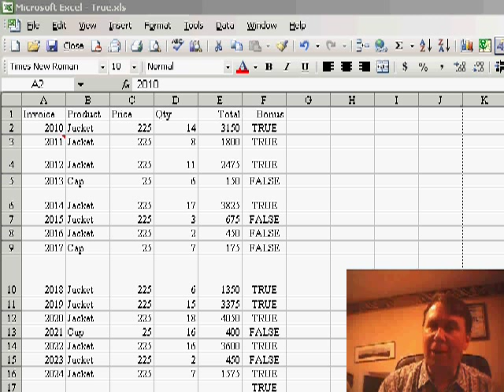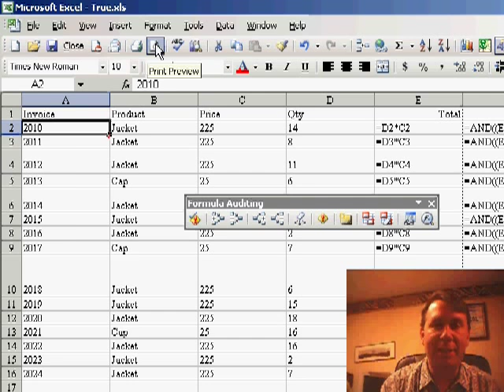Excel - Print Spreadsheets with Column Headers and Row Numbers | Excel Printing Tips - Episode 341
Microsoft Excel Tutorial - Print Spreadsheets with Column Headers and Row Numbers | Excel Printing Tips.

Welcome back to the MrExcel podcast! In today's episode, I'm going to share a useful trick for printing your spreadsheets with the column headers and row numbers included. This may seem like a small detail, but it can make a big difference in the clarity and organization of your printed documents.

By default, when we print a spreadsheet, the row numbers and column headers are not visible. However, there is a simple solution to this. Just go to File, Page Setup, and on the Sheet tab, check the boxes for "Print gridlines" and "Print row and column headings." Click OK and then go to Print Preview to see the changes. Now, your printout will look just like your Excel screen, with the row numbers and column letters clearly displayed.

You may be wondering why you would want to do this. Well, there are a couple of handy tricks that this feature allows for. First, if you use the Ctrl+~ shortcut to show formulas in your worksheet, you can then print a copy of the sheet with the formulas visible. This can be helpful for double-checking your formulas and ensuring they are correct. Additionally, you can also choose to display comments at the end of the sheet under File, Page Setup. By printing the row numbers and column letters, you can easily match up the comments with the corresponding cells.

So, the next time you need to print a spreadsheet, remember this trick to include the row numbers and column headers. It may seem like a small detail, but it can greatly improve the readability and organization of your printed documents. Thanks for tuning in to this episode of the MrExcel podcast, and be sure to join us next time for more helpful tips and tricks!

Table of Contents:
(00:00) Introduction to printing spreadsheets with column headers and row numbers
(00:25) How to enable row numbers and column headers for printing
(00:42) Benefits of printing with row numbers and column headers
(00:52) Using the Ctrl+~ trick to print formulas with row numbers and column headers
(01:07) Displaying comments at the end of the sheet with row numbers and column headers
(01:29) Clicking Like really helps the algorithm

This video answers these common search terms:
How to print spreadsheets with column headers and row numbers
How to view row numbers and column letters in print preview
MrExcel podcast on printing techniques in Excel
Page Setup options for printing in Excel
Printing comments on Excel sheets
Printing Excel sheets to match the screen appearance
Printing gridlines and row/column headings in Excel
Printing worksheets with formulas displayed
Show Formulas mode in Excel
Tips for printing Excel spreadsheets accurately
Tricks for checking formulas and comments when printing in Excel
Using row and column headings for printing

How to print your worksheet with the row and column headings visible. Episode 341 shows you how to make your printout look just like your Excel screen, plus two reasons why you would want to do this. Learn how to print formulas instead of values and how to print your cell comments at the bottom of the sheet.